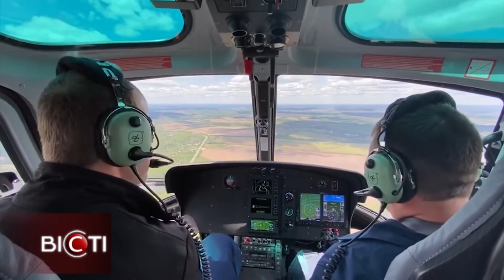Копи на вертольотах - у Кременчуці почали готувати спеціальних пілотів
В Україні вперше випускають вертольотчиків спеціально для підрозділів МВС. Першу шістку готують в Кременчуцькому льотному коледжі. До цього пілотів вчили на базі військових ВИШів за іншими програмами. В Україні ж задумали створити вертольотну службу, і тоді до роботи частіше залучатимуть і копів на гелікоптерах.